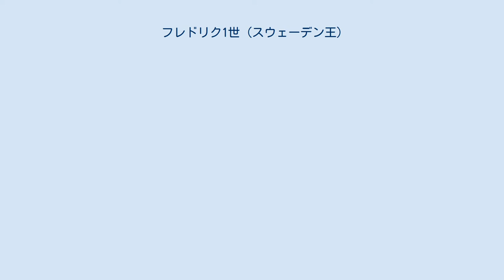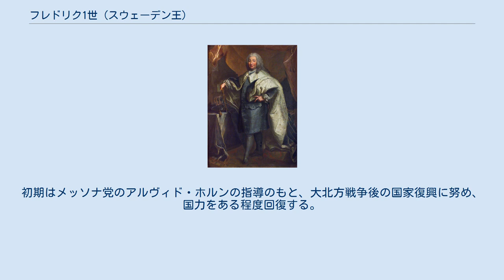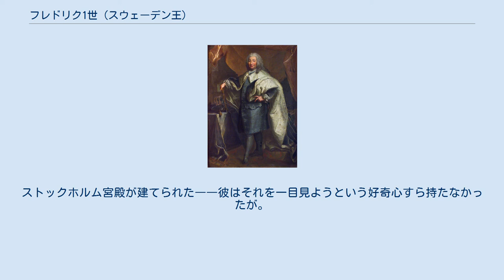フレドリク1世 (スウェーデン王)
ヘッセン＝カッセル方伯
フレドリク1世（スウェーデン語: Fredrik I, 1676年4月23日 - 1751年3月25日）は、スウェーデン王（在位：1720年 - 1751年）。
1代限りのヘッセン王朝の国王となった。
ヘッセン＝カッセル方伯としてはフリードリヒ1世（ドイツ語: Friedrich I.）。
 フレドリク1世 1676年、ヘッセン＝カッセル方伯カールとクールラント公ヤーコプ・ケトラーの娘マリー・アマーリエの三男として生まれた。
1700年にブランデンブルク選帝侯フリードリヒ3世の娘で従妹にあたるルイーゼと結婚したが、5年で死別した。
1715年にスウェーデン王女ウルリカ・エレオノーラと再婚した。
スペイン継承戦争で神聖ローマ帝国軍に加わりフランス軍とシュパイアーバハの戦い（1703年）とカスティリオーネの戦い（1706年）で交戦したが、いずれも敗退している。
 国王時代は全くの傀儡であったとされているが、即位以前はカール12世の義弟として、ウルリカ・エレオノーラの王配として隠然たる実力があったとも言われている。
当時のスウェーデンは大北方戦争の最中であったが、ロシアとの勝敗は決していたため、フレドリクは強い反露感情を持っていたという。
ノルウェーに固執するカール12世の行動は、親西欧派の立場を取るフレドリクにとっては脅威となりかねなかった。
カール12世の死には暗殺説も取り沙汰されており、フレドリクの関与も疑われている。
方針が異なる親露派のホルシュタイン＝ゴットルプ家とは戦後も対立する事になる。
 即位直後のストックホルム条約において、プロイセンなどとの戦争は終了していた。
しかしロシアは戦闘を継続し、スウェーデン本土に直接攻撃を仕掛けてきていた。
結局これが圧力となり、翌1721年のニスタット条約においてホルシュタイン派に主導権を握られてしまった。
そしてこの条約によって、スウェーデンは大国の座から完全に退く事となった。
 1720年にウルリカ・エレオノーラが退位すると、元老院から推戴されてスウェーデン国王となった。
しかしスウェーデンは大北方戦争でロシアに敗北を喫するなど、国力を低下させている時代でもあった。
権力は議会の下にあり、フレドリク1世は絶対王政を否定する新憲法の制定を条件として即位した。
1730年には新しく統治法が制定され、王権は極度に制限された。
国王は議会を尊重する無害な存在となり、立憲君主制となった。
以降1771年までスウェーデンは「自由の時代」となった。
なお1731年には東インド会社、1739年には王立科学アカデミーが設立された。
 スウェーデンの国政は、有力貴族のメッソナ党とハッタナ党が交互に政権に就いた。
初期はメッソナ党のアルヴィド・ホルンの指導のもと、大北方戦争後の国家復興に努め、国力をある程度回復する。
やがてメッソナ党は親ロシア派ということで失脚し、ハッタナ党が政権を握る。
ハッタナ党は親西欧派で、特にフランスとの結び付きが強く、1741年にフランスの支持のもとに対ロシア復讐戦に打って出たが無惨にも敗北（ハット党戦争）、カレリア地方の一部を奪われた（この時、スウェーデンの王位継承権はホルシュタイン＝ゴットルプ家に与えられた）。
それでもハッタナ党は国民の愛国心を高めさせ、政権を維持することに成功した。
敗北にめげることもなく、ハッタナ党は国防と福祉に力を入れ、重商主義を取り、スウェーデンの国力回復に邁進した。
 フレドリク1世は1751年に死去した。
葬儀には 「スウェーデン音楽の父」 と称されるユーハン・ヘルミク・ルーマンによる 「葬送の音楽」 が演奏された。
既に没していたウルリカ・エレオノーラとの間にも、先妻ルイーゼとの間にも子はなく、ヘッセン＝カッセル方伯位は弟のヴィルヘルム8世が継承した（ヘッセン＝カッセル方伯領においてもヴィルヘルムの摂政下で統治が行われており、フレドリクの実権は及ばなかった）。
また、スウェーデン王位継承者は政権を担うハッタナ党によってホルシュタイン＝ゴットルプ家のアドルフ・フレドリクに決められていた。
スウェーデンの「自由の時代」は以後も存続し、メッソナ党とハッタナ党の政権争いも継続した。
 フレドリク1世は王としてはあまり尊敬されなかった。
その治世中、スウェーデンはさまざまな発展を遂げたが、彼はそれに何一つ関わらなかった。
王としての施策...